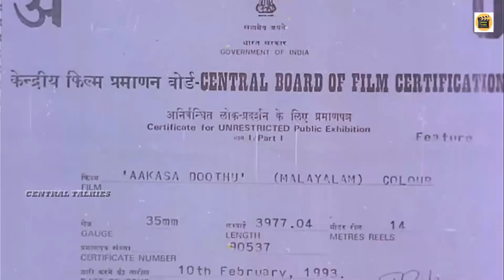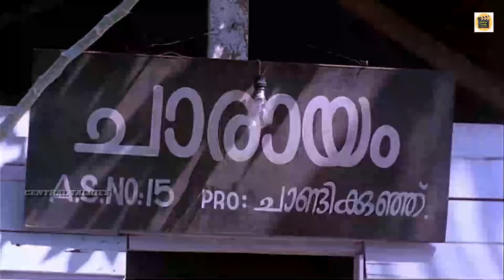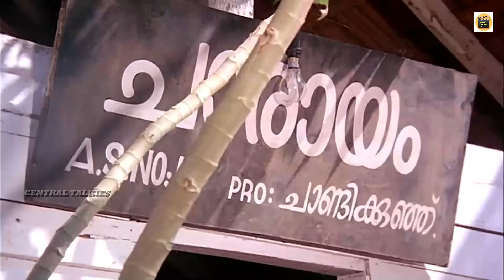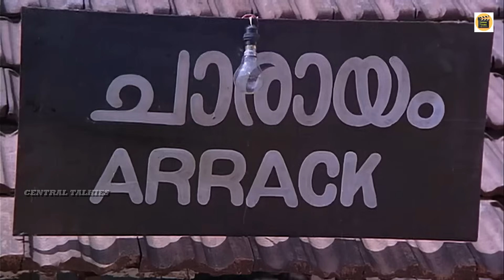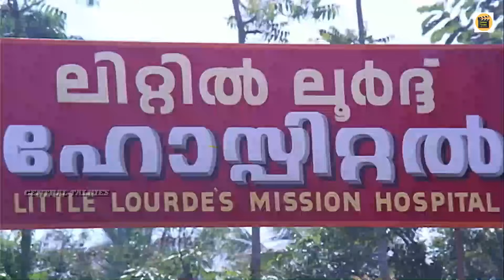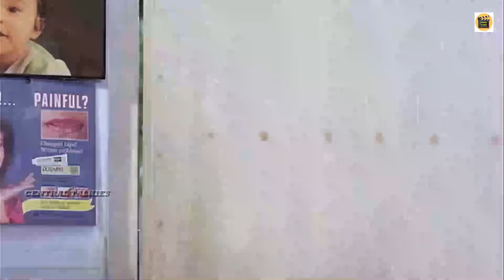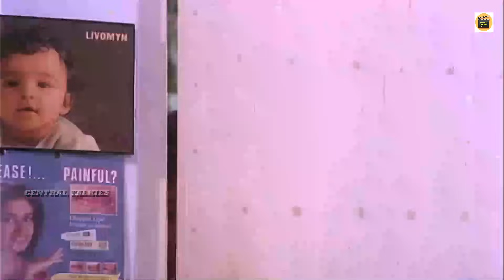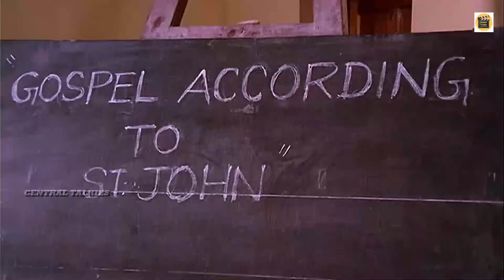Akashadoothu Malayalam Full Movie | Murali, Madhavi| Superhit Malayalam Movie |CentralTalkies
Watch Malayalam Movie Scene Akashadoothu release in year 1993. Directed by Sibi Malayil, produce by Prem Prakash Thomas, written by Dennis Joseph, music by Ouseppachan and starring Madhavi, Murali, Seena Antony, Ben Kadavil Alexander, Kuthiravattam Pappu, Prem Prakash, Subair, Nedumudi Venu, Jose Prakash, Aaranmulla Ponnamma, KPAC Lalitha, N F Varghese.